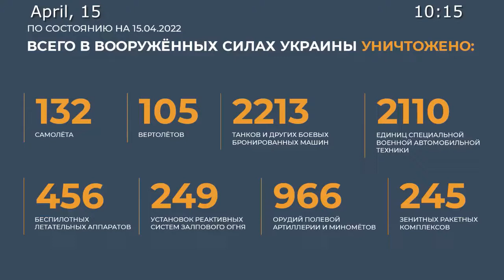Russia defence ministry.